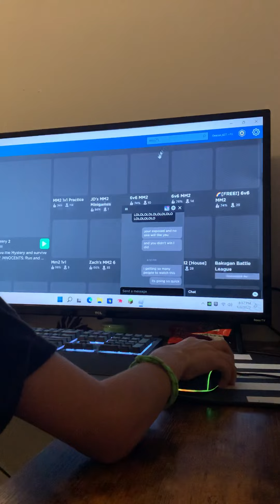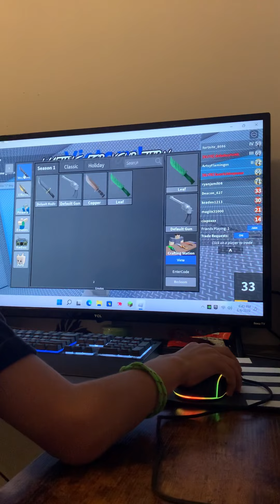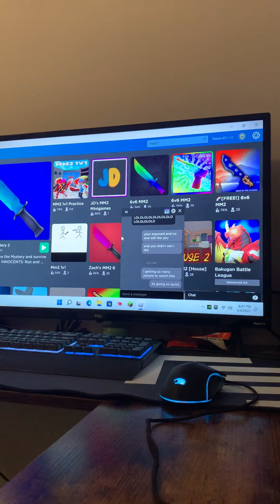Playing murderer mystery 2